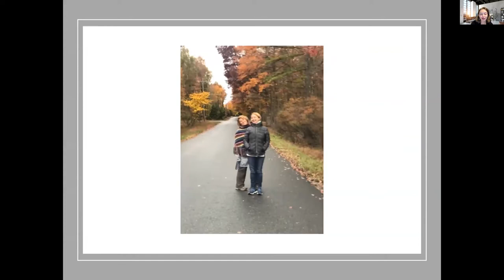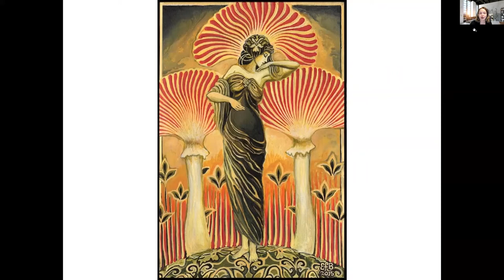Maya 2021 Part2